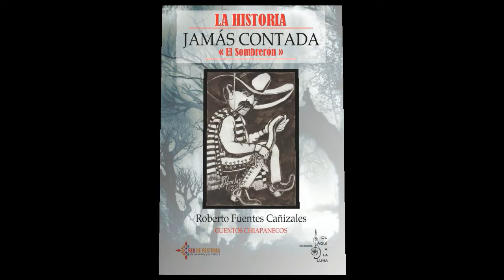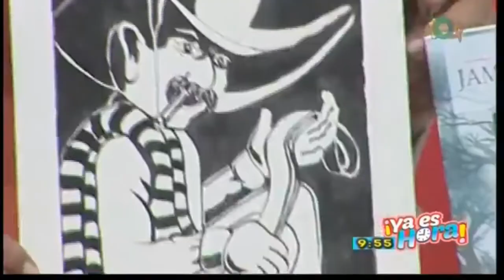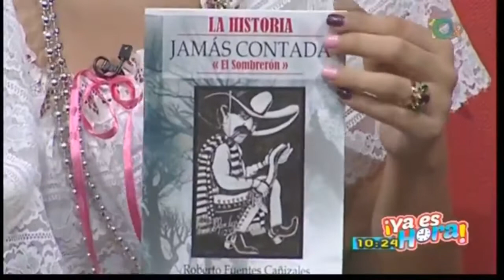Presentación de La Historia jamás contada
Roberto Fuentes y Enrique Sánchez presentan "La Historia jamás contada: El Sombrerón", leyendas chiapanecas. Editorial De Aquí a la Luna